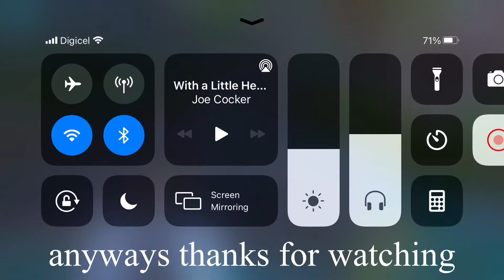How to run swamp cave on foot [ark survival evolve mobile]